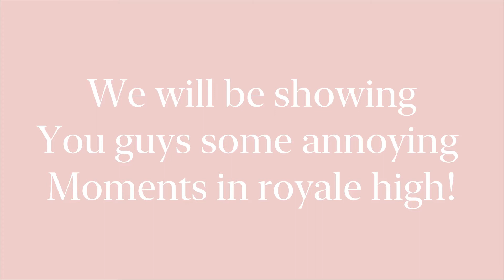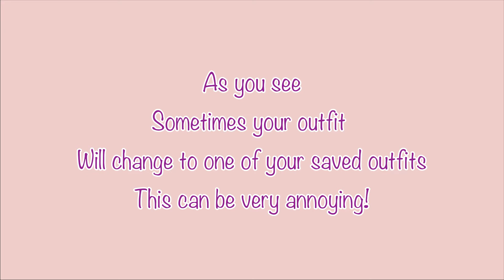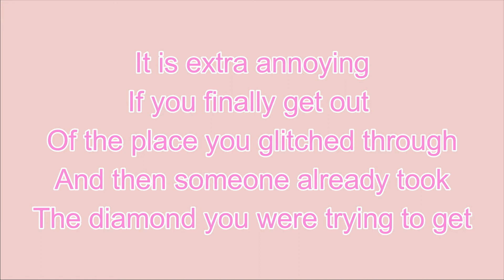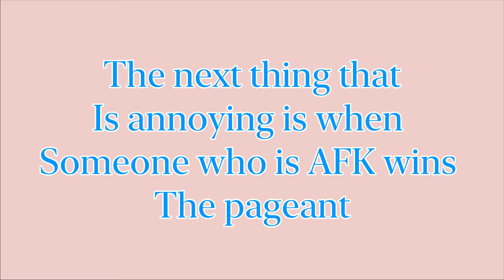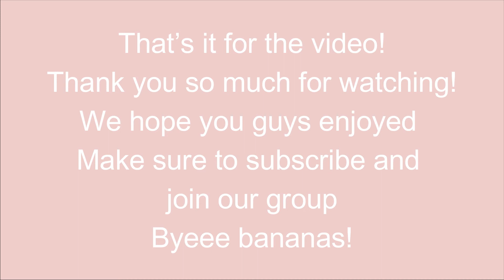Annoying moments in royale high!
Hey Bananas!
In todays video we showed you guys annoying things
In royale High we hope you guys enjoyed!
        We luvvv you guys!